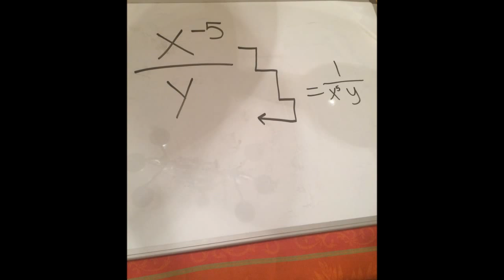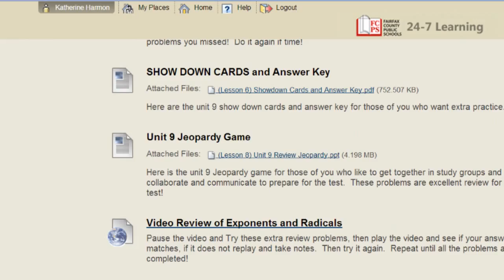B.O.B Exponents and Radicals Song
*LYRICS*
Can we pretend that radicals are easy like 2 plus 2?
I could really use some help right now, help right now, help right now
I could really use help right now, help right now, help right now

I could use a teacher or a genie or a wish
To go back to a lesson much simpler than this
Cause after all the partyin the smashin then crashin
All this time ive been slackin an hackin

All the quizzes and all the madness
There's a time where I fade to the blackness
And I am starin' at this phone on my lap
Looking on safari how to solve this crap

But that's just how the story unfolds
You get another hand soon after you fold
You learn that the negatives should use the stairs
What would the answer be if you had it there?

Haslbeck Scabis I'm not afraid
But I'm on my way so don't send that grade.
If I don't make an A by the end of tonight
I'll be solving more problems till I get it right

Okay, let me teach you about it this way
No denominator can - have a radical stay
You can multiply it to make it go away
It just has to be the same number, get what I say?

But make sure you simplified all of it
If not this equation won't fit
I'm guessing if I use all these tools
Then maybe I'll understand the rules

Before you're done with this lesson
Just one last session
If you have a 2 to the O
1 will be the star of the show

So are you ready for this test?
Do some jeopardy and get some rest
I could really use some rest right now
Rest right now rest right now

Were gonna make it tonight
We can go from an F to an A
Then on the test we will slay

Can we pretend that 2 plus 2 is as easy as radicals
I am really having fun right now, fun right now, fun right now